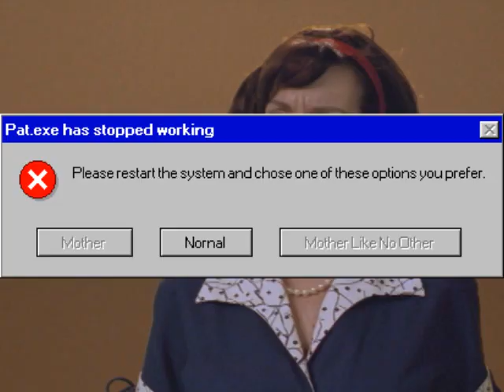YouTube Poop - Pat runs on Windows 2000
Uploaded for the 20th anniversary of Smart House. All sound effects come from earlier Windows releases as well as the Mickey Mouse Works version of The Nutcracker.